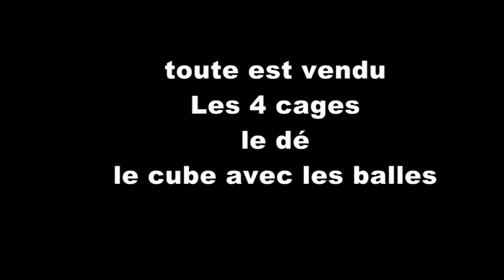Transformation de dé en 4 cages etun cube boule tora magic ( le petit magicien )